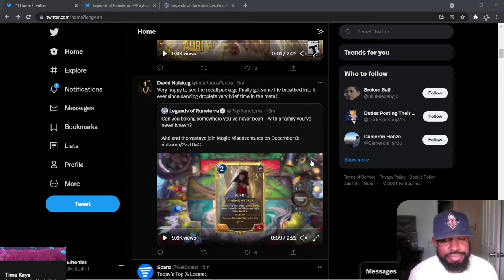Ahri Champion Reveal | Legends of Runeterra| Elite4in1| Ahri Impression| Ahri Review| Ahri Reaction